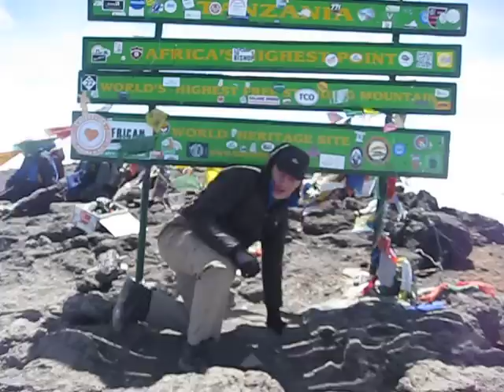Handstand Push Ups on the Roof of Africa.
After summiting Mt. Kilimanjaro, what better way to celebrate than with a little inverted exercise at Uhuru Peak.